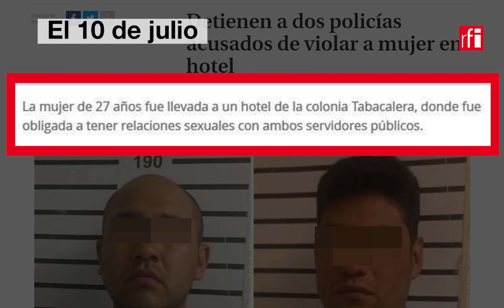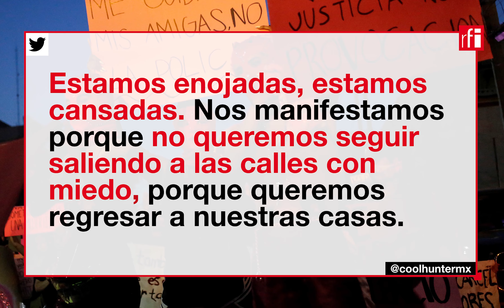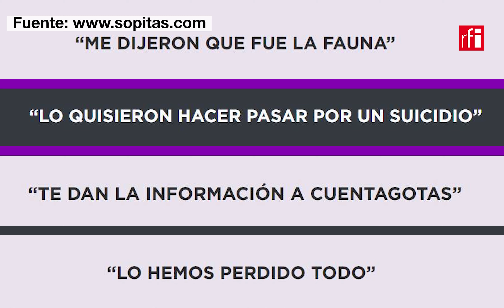El enojo de las mujeres mexicanas ante la violencia de género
En Twitter, el hashtag NoNosCuidanNosViolan se comparte masivamente en apoyo a dos adolescentes supuestamente violadas por agentes de policía.

Un video de Pauline Blanc.